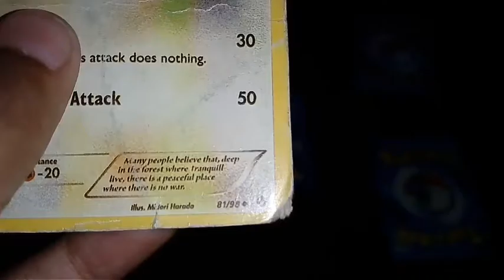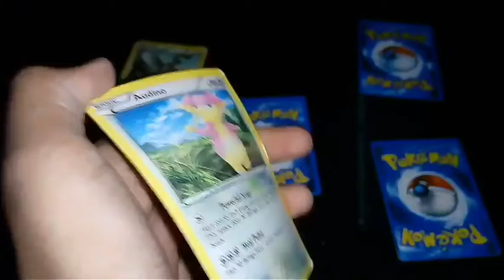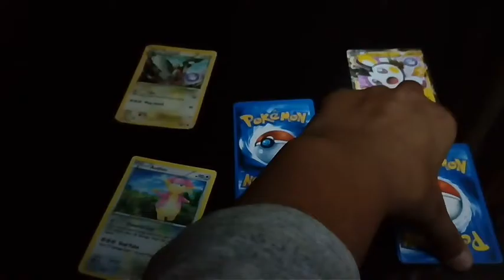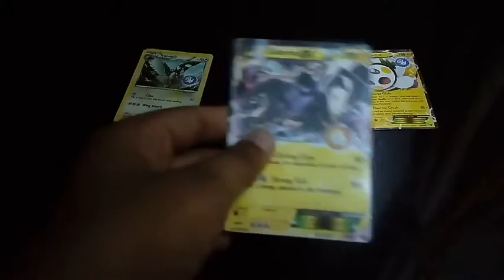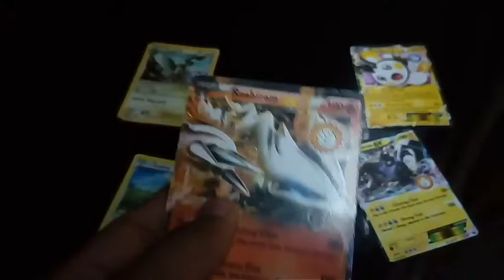Top 5 Pokemon cards of unova region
Hi new video from my channel top best 5 Pokemon cards in unova region
Peace bro✌